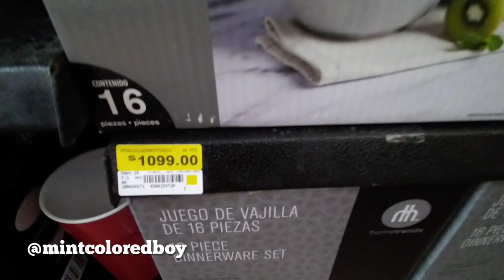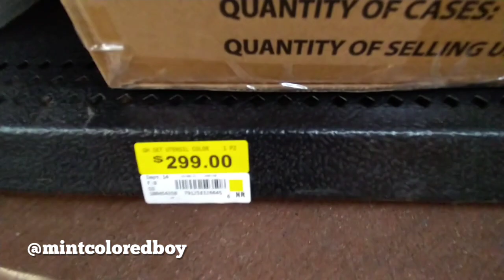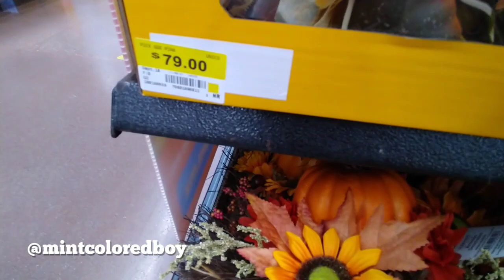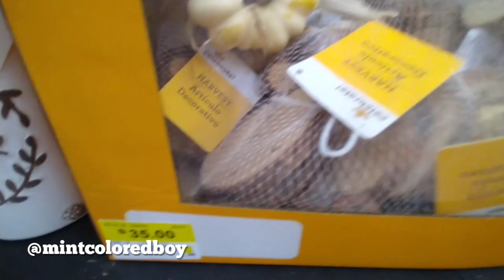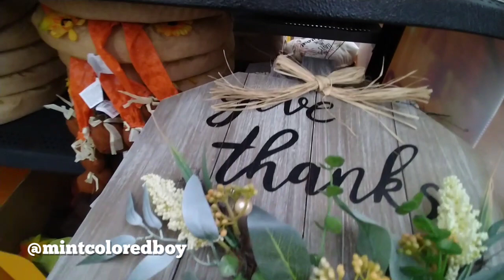Recorrido en WALMART Muchas Novedades de Otoño y Rebajas!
Holi el día de hoy vamos de Recorrido a Walmart encontré muchas noveades de Otoño y también rebajas. Este video es solo de entretenimiento.